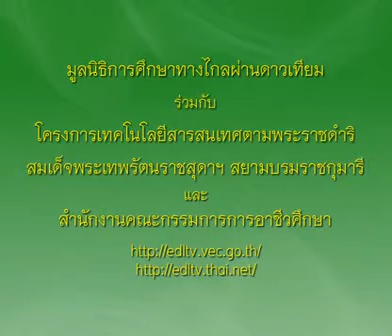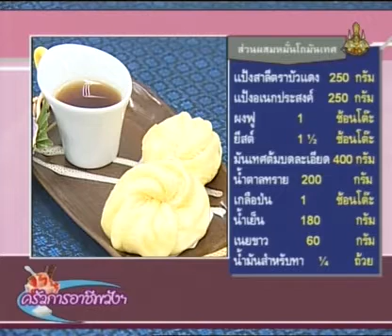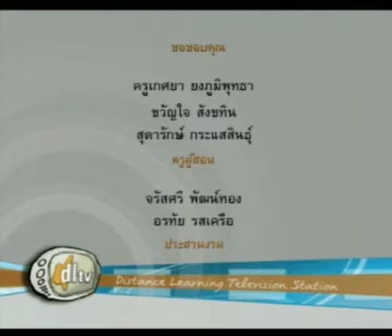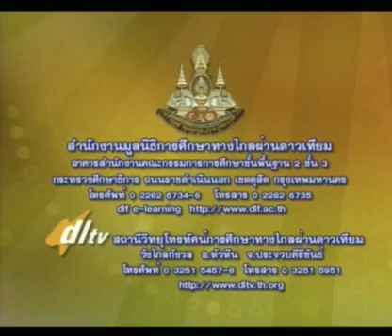575+01020371C+หมั่นโถวมันเทศ+1301+ครัวการอาชีพชาววัง